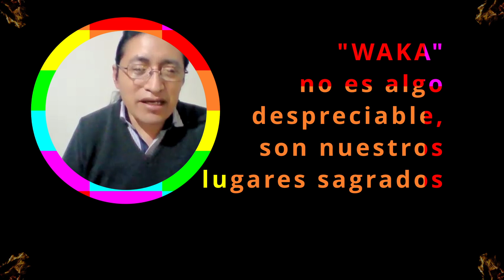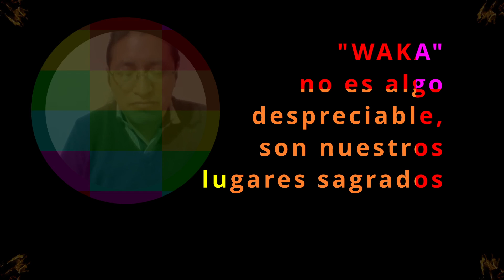MEMORIA... por José Atupaña (Equador) para DIVERSIDAD INDÍGENA VIVA- 25° chispa 3° FOGUEIRA DIGITAL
ebook gratis LINK en el primer comentario abajo👇

José Atupaña Guanolema (Atupaña G., José.) es Investigador, Profesor y COMUNICADOR (audio, video, design, web, intérprete de lenguas nativas ecuatorianas) y mucho más.

Se trata de la 25ª CHISPA de la 3ª hoguera DIGITAL en el marco del proyecto  propuesto por la ONG THYDEWA y apoyado por el Programa IBERCULTURA VIVA de titulo: "DIVERSIDAD INDÍGENA VIVA"

(PORTUGUES)
DIVERSIDADE INDÍGENA VIVA É uma COMUNIDADE COLABORATIVA DE APRENDIZAGEM AUTODIRIGIDA composta por indígenas de diferentes etnias de: Argentina, Brasil, Equador e convidados. Todos dialogam sobre a diversidade das sabedorias indígenas vivas que inspiram, e podem inspirar mais ainda, a nova humanidade que nasce.
A COMUNIDADE é para promover partilhas e intercâmbios, aprendermos juntos, fortalecer nossas capacidades e produzir juntos MENSAGENS - SEMENTES para nossa atual humanidade. Contamos com o apoio da ONG Thydewa e do PROGRAMA IBERCULTURA VIVA.

(ESPAÑOL)
DIVERSIDAD INDÍGENA VIVA es una COMUNIDAD COLABORATIVA DE APRENDIZAJE AUTODIRIGIDA conformada por pueblos indígenas de diferentes etnias de: Argentina, Brasil, Ecuador e invitados. Todo diálogo sobre la diversidad de sabidurías indígenas vivas que inspiran, y pueden inspirar aún más, a la nueva humanidad que nace.
La COMUNIDAD es promover el compartir y los intercambios, para que aprendamos juntos, fortalezcamos nuestras capacidades y juntos produzcamos MENSAJES - SEMILLAS para nuestra humanidad actual. Contamos con el apoyo de la ONG Thydewa y el PROGRAMA IBERCULTURA VIVA.

1° FOGUEIRA DIGITAL contou com:
1)  Saant Marian, Lauro Jerónimo (Shuar - Ecuador)
2) Solita Pereyra, autoridad Tonokoté - Santiago del Estero – Argentina
3) José Atupaña Guanolema (Kichwa de la Nación Puruhá, Ecuador)
4) Angel Ramirez Eras (Pueblo Palta - Ecuador)
5) Mariela Tulian (Argentina)
6) Yamanura Shuar (Equador)
7) Itamirim Tupi Guarani (SP - Brasil)
8) Weramoru Tupi Guarani (SP - Brasil)
9) Horopakó - Carina Desana (AM - Brasil)
10) Nhenety Kariri-Xocó (AL - Brasil)
11) Maria Pankararu (PE - Brasil)
12) Sebastián Gerlic (BA - Brasil)

A diversidade é grande... participações desde o Xingu, desde a Amazonia, do Nordeste, de São Paulo... e no só Brasil... De Mendoza, Córdoba, Chaco... desde a hoje Argentina subindo pela cordilheira... passando pelo Centro do Mundo, Montanhas, Selvas, Rios, Mar... Línguas, Cosmovisões, sabedorias, ancestralidade, espiritualidade... para um novo tempo, uma nova terra, um renascer da Humanidade.

RECOMENDAMOS QUE OS INTERESSADOS POSSAM ASSISTIR A LIVE INTEIRA, QUE ESTA DISPONÍVEL NESTE CANAL, UMA FOGUEIRA DE MAIS DE 2 HORAS DE ONDE EXTRAÍMOS ALGUMAS FAÍSCAS COMO ESTA.
A FOGUEIRA ACONTECEU EM VARIOS IDIOMAS, PREDOMINANTEMENTE O ESPAÑOL E O PORTUGUES, por isso, estamos editando FAÍSCAS e CHISPAS e colocando letreiros (legendas, subtítulos) em ambas linguas.
Com articulações de Nhenety Kariri-Xocó no Brasil, Mariela Tulián (@marielatulián) em Argentina e Angel Ramirez del Pueblo Palta em Equador (Centro de Investigaciones Interculturales y Desarrollo Ecológico y Cultural GUANCHURO Com o apoio do PROGRAMA @iberculturaviva

mensagensdaterra é um CANAL que nasce de uma parceria entre indígenas e não indígenas, muitas das pessoas ligadas a um par de projetos de producao de documentarios e de suas ações de diálogo com o público como
Com a chegada da pandemia aumentamos nossos trabalhos de fortalecimento da expressão consciente dos indigenas do Brasil e da Abya Yala; suas partilhas e intercambios com pessoas do mundo todo. Contribuimos com a apropriação com identidade das ferramentas digitais... visitem nossas PLAYLIST e nossas atividades; sinta-se a vontade de nos contatar, somos receptivos.
Continuamos a nos perguntar sobre:
Que humanidade, que Planeta queremos?
Que está acontecendo com nossa Mãe Terra? O que é que ela esta falando? Como entender a suas MENSAGENS e como guiar nossas mudanças culturais para o bem-viver de todos os seres?
O que podemos aprender dialogando na DIVERSIDADE; quais sao as lições que os povos nativos podem nos partilhar para inspirar o renascimento da humanidade?
Porque tanta violencia? tanta descriminação? Tanta injustiça?...
Quais sāo as tuas perguntas? partilhem!
Gratos,